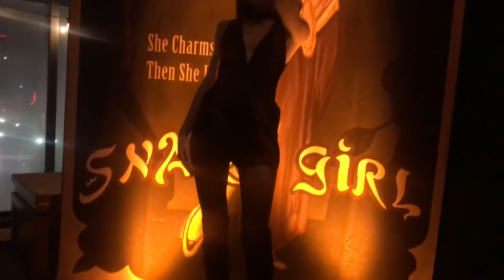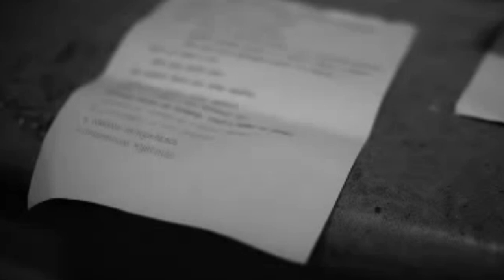katiusha feofanova + konstantin khabensky ❘❘ 💓 k²;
couple/пара [crackship]: катюша феофанова [katiusha feofanova] + константин хабенский [konstantin khabensky];
песня/song: chord overstreet — hold on.